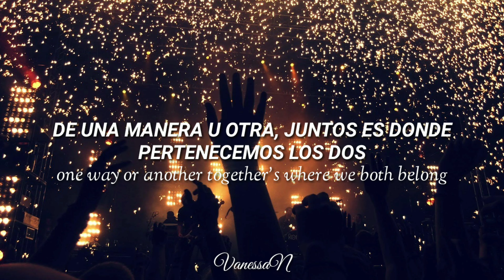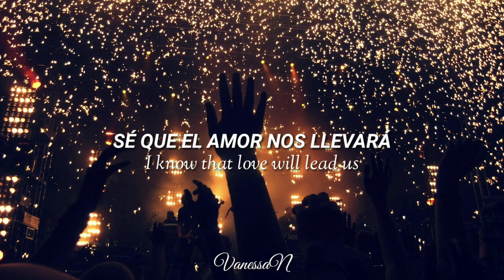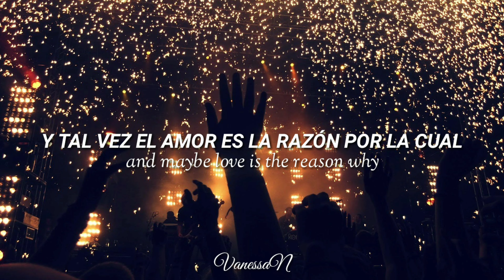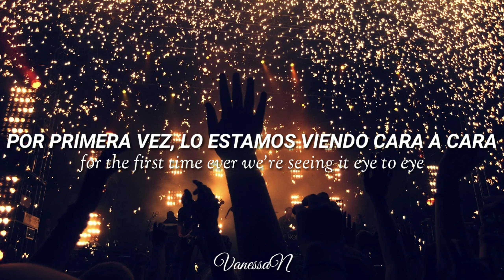Tevin Campbell - Eye to Eye [Español/Inglés]